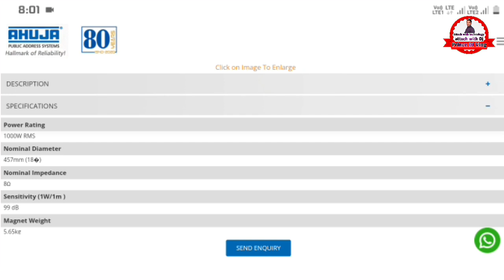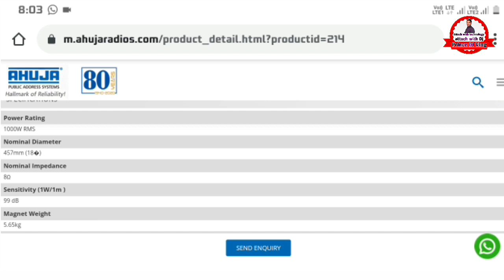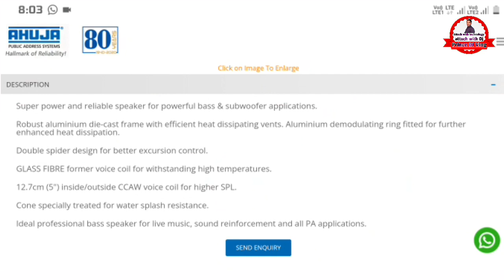l18-Sw1000 Speaker price | Ahuja 1000 watt Speaker price | Ahuja 1000 watt bass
Hello guys